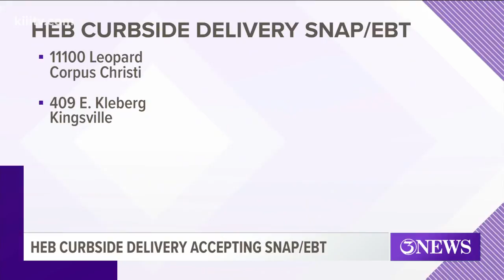SNAP/EBT now available to use for curbside delivery at select H-E-B stores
Curbside delivery at some of the neighborhood H-E-B stores has just become a little bit easier.